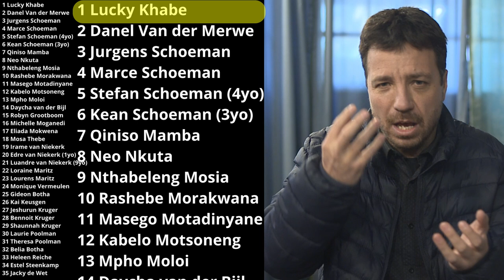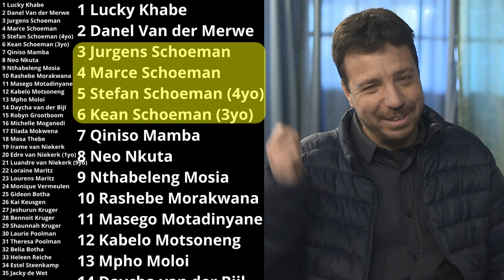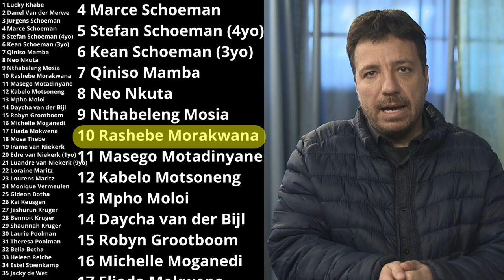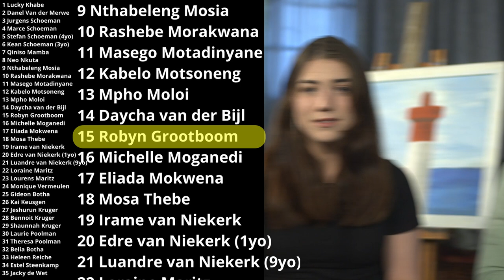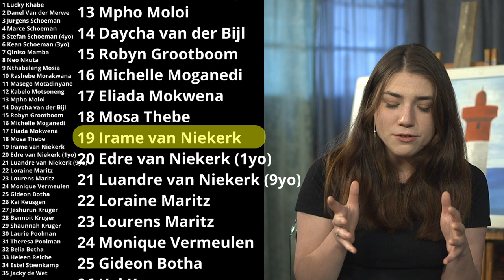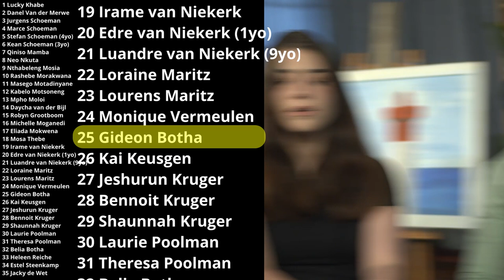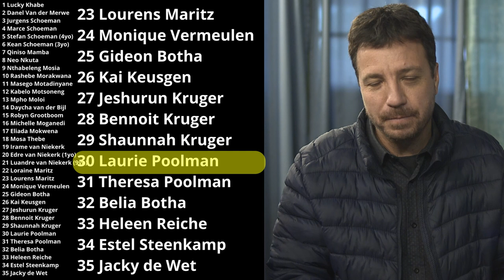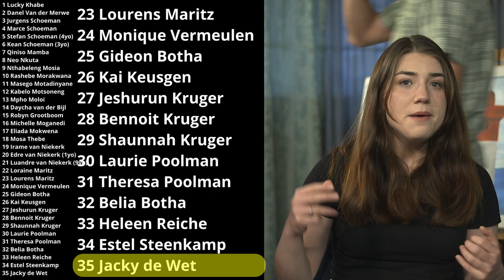Prophetic Ministry on 1 October 2024 Every Nation Church Vanderbijlpark